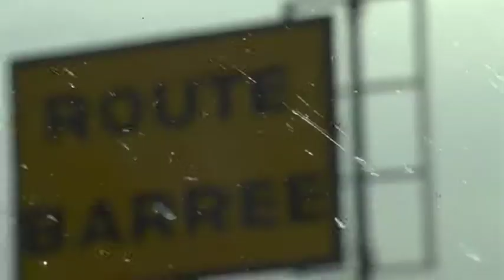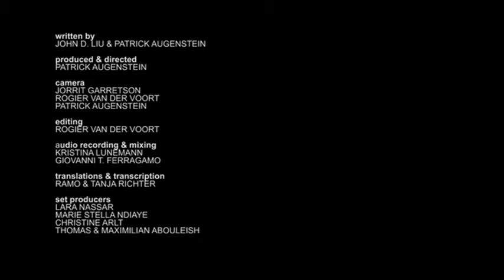The re-discovery of humanity: ecosystem restoration and migration -- 27 min.